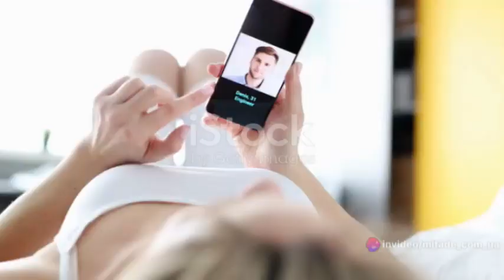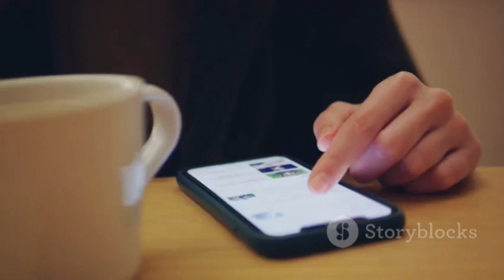How to Use Online Dating to Find a Girlfriend